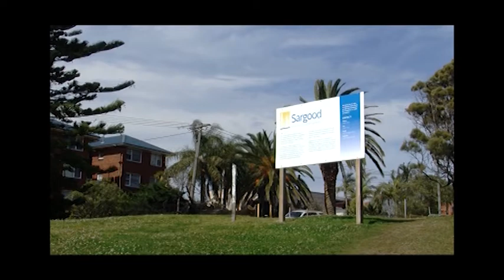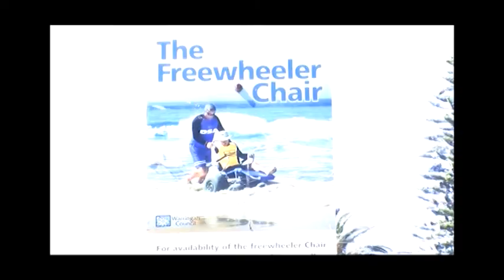The Sargood Centre